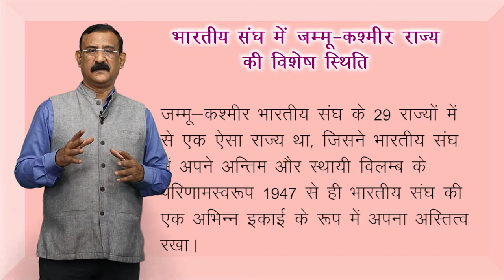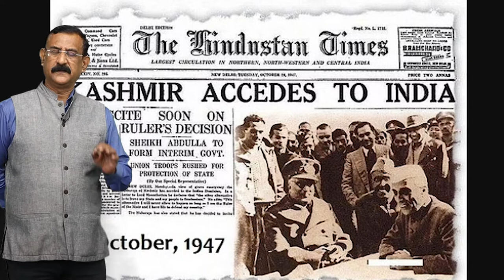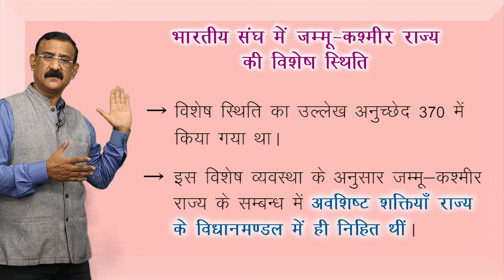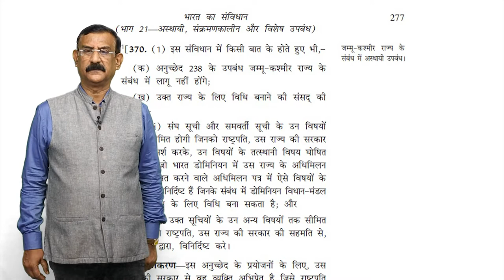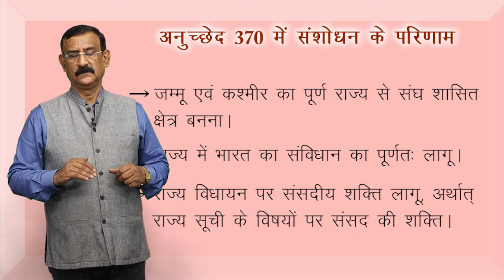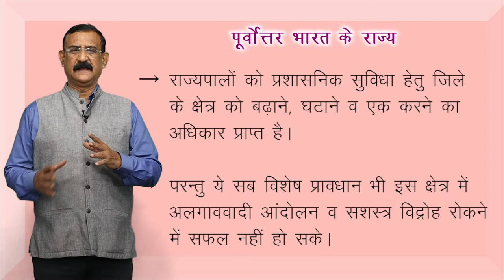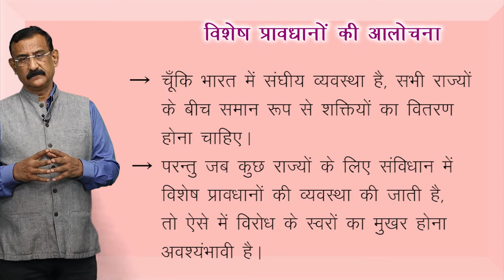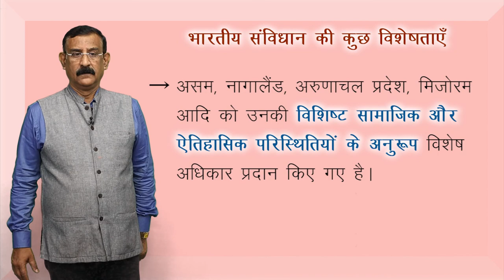CLASS 11th | POLITICAL SCIENCE | CHAPTER | FEDERALISM | संघवाद